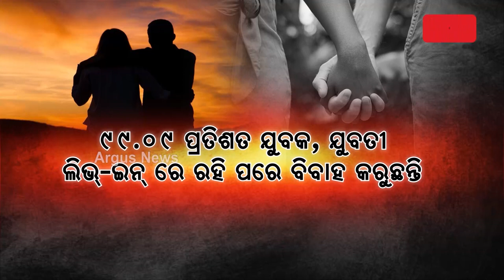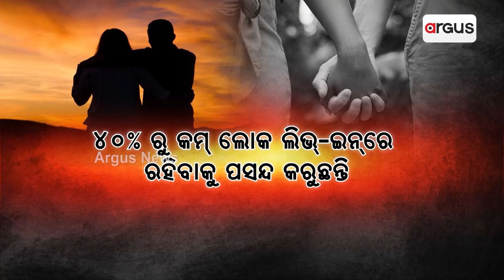ବାହାଘରକୁ ନାଁ ଲିଭ୍-ଇନ୍‌କୁ ହଁ || Live-in Relationships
ବାହାଘରକୁ_ନାଁ_ଲିଭ୍_ଇନ୍‌କୁ_ହଁ
ଯୁବପିଢ଼ୀଙ୍କ ପ୍ରଥମ ପସନ୍ଦ ଲିଭ୍-ଇନ୍-ରିଲେସନ୍। କାହିଁକି ଲିଭ୍-ଇନ୍‌ରେ ରହିବାକୁ ପସନ୍ଦ କରୁଛନ୍ତି ଯୁବପିଢ଼ୀ ? କ'ଣ ରହିଛି ଏହା ପଛର କାରଣ ? ଦେଖନ୍ତୁ ଏହି ରିପୋର୍ଟ ।